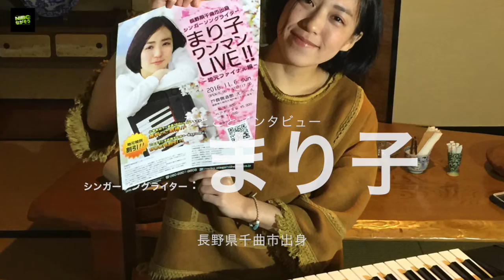まり子. 11/6日 戸倉創造館 ワンマンライブ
まり子 :2016:11/6  戸倉創造館  夕方より
ワンマンライブを開催致します。